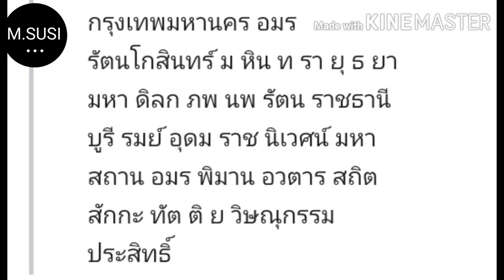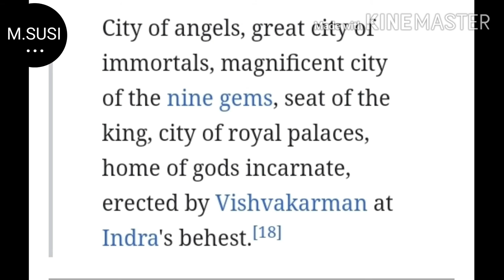Krung thep mahanakhon | Bangkok full name song | Asanee wasn.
This video was created to let you know the full name of Bangkok!

Krungthepmahanakhon Amonrattanakosin Mahintharayutthaya Mahadilokphop Noppharatratchathaniburirom Udomratchaniwetmahasathan Amonphimanawatansathit Sakkathattiyawitsanukamprasit

กรุงเทพมหานคร อมรรัตนโกสินทร์ มหินทรายุธยา มหาดิลกภพ นพรัตนราชธานีบูรีรมย์ อุดมราชนิเวศน์มหาสถาน อมรพิมานอวตารสถิต สักกะทัตติยวิษณุกรรมประสิทธิ์

The name, composed of Pali and Sanskrit root words, translates as:

City of angels, great city of immortals, magnificent city of the nine gems, seat of the king, city of royal palaces, home of gods incarnate, erected by Vishvakarman at Indra's behest.